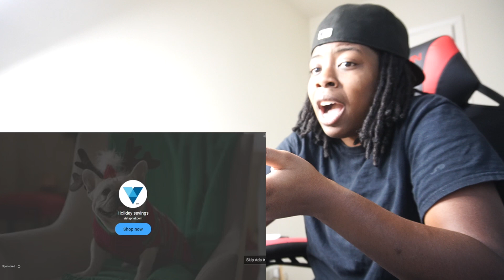Charleston White on Dwight Howard “If You Bumpin D**ks, Say You Want It…Be Honest!” (REACTION)